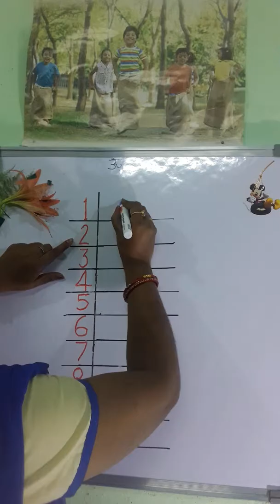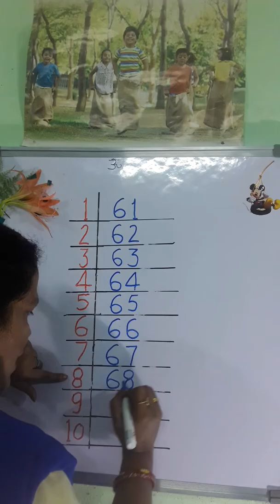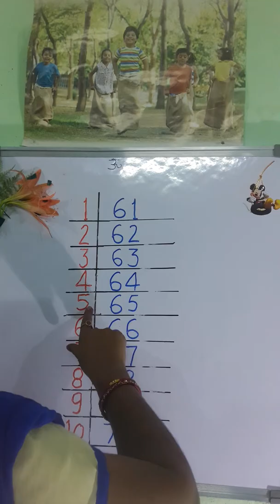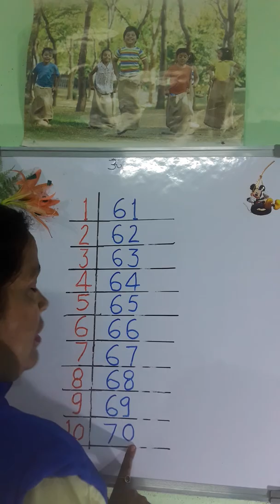Children's club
First step of learning for Lilyput